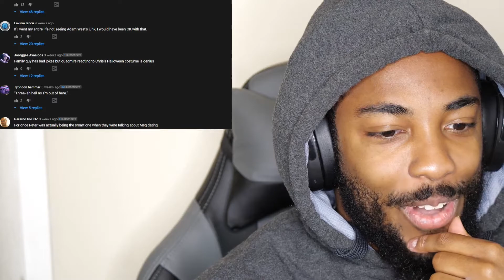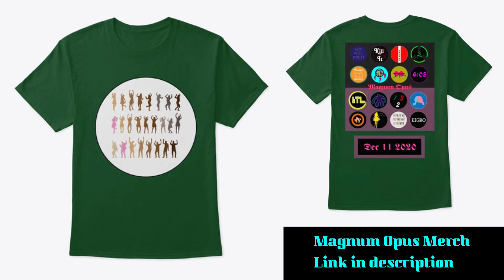Family Guy Peaches And Cream | Dirty Jokes Compilation (Official Reaction)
Euphoria Album